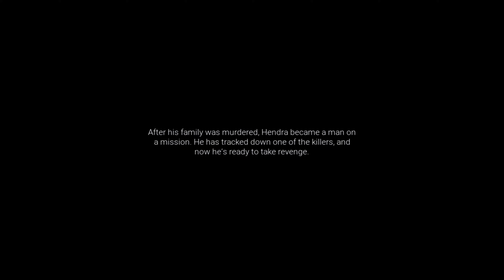ACTS OF BLOOD: This new Martial Arts Game Is Blowing Up – But Is It Really Worth the Hype?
This new martial arts game has taken the gaming world by storm, with players everywhere talking about its intense combat, immersive world, and unique fighting styles.

But is it as amazing as everyone claims? In this video, we’ll review the gameplay, graphics, mechanics, and overall experience to see if it lives up to the hype or if it’s just another trend. Whether you’re a martial arts enthusiast or just love action-packed games, stick around to find out if this game deserves a spot in your library!

Game Description: Acts of Blood is a Beat ‘em up, Action, 3rd person game which focuses on fast-paced, brutal hand-to-hand combat. Set in dystopian city of Bandung, Indonesia.